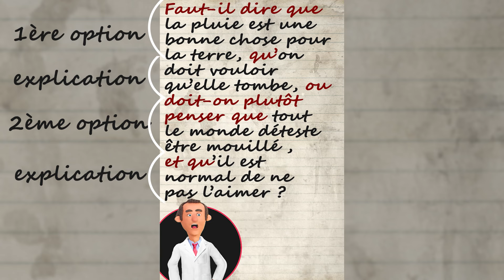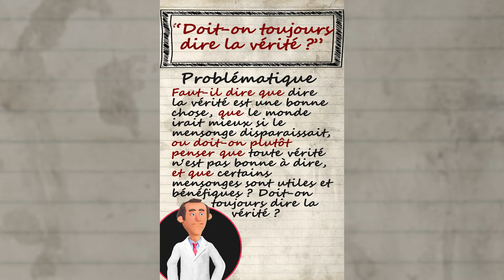Une FORMULE MAGIQUE pour ta PROBLEMATIQUE de DISSERTATION de PHILO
à la fin de la dissertation, il peut être important de faire apparaître le PROBLEME lié au sujet. J'ai mis au point une technique pour t'aider à formuler cette phrase importante.  A toi de jouer !